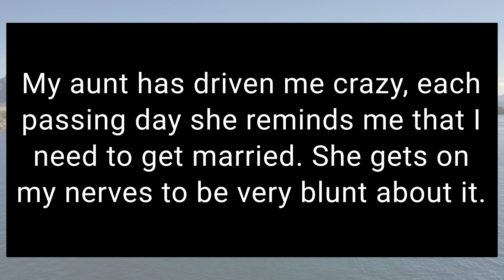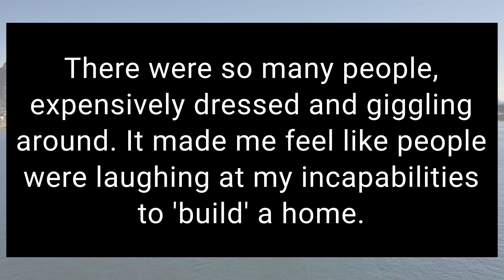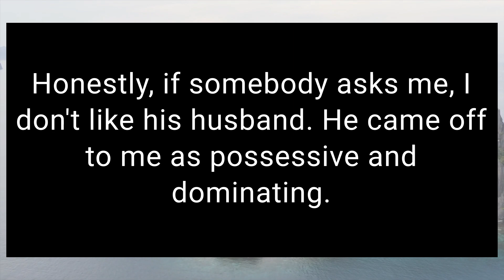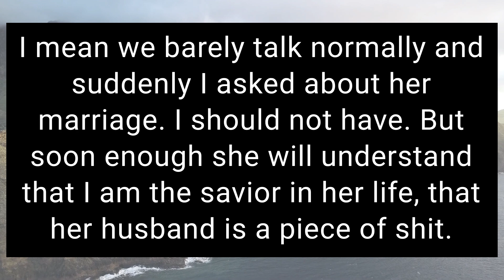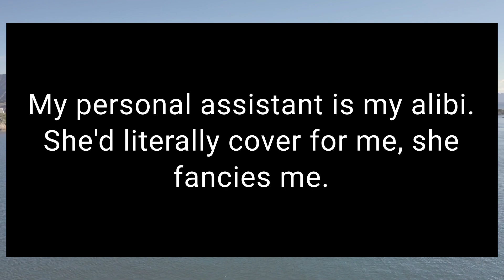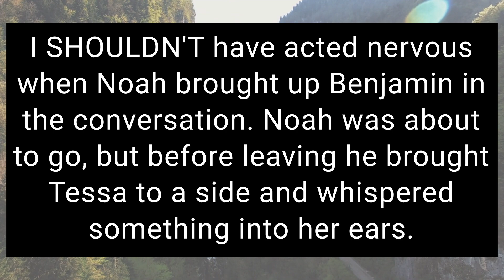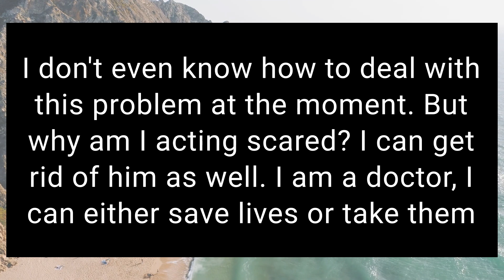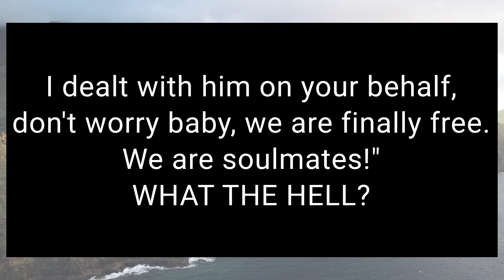I Thought I Found The LOML, But It Took A Dark Turn Bcus This Is What We Ended Up Doing For Our Love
•All videos on this channel are loosely based on true events.

•We urge you to watch the video in its entirety for the best possible experience.